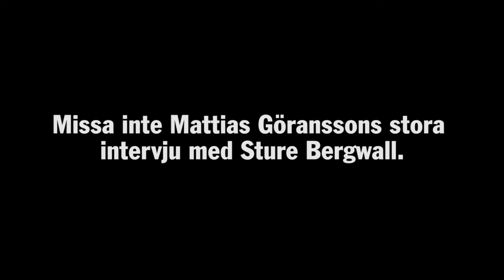Sture Bergwall om lögnerna och tiden i frihet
För första gången talar Sture Bergwall ut om lögnerna och tiden i frihet.